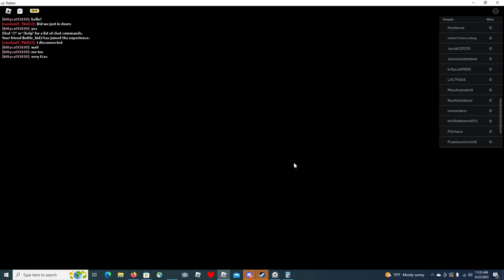ROBLOX GARTEN OD BANBAN SPEEDRUN!